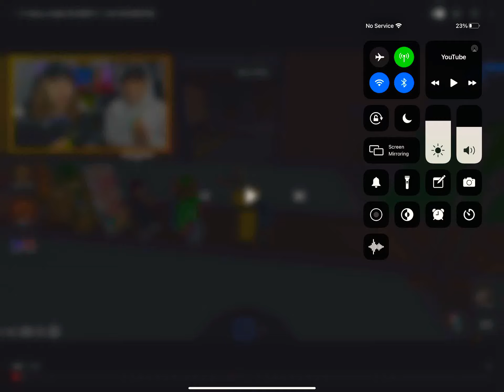The one and only one ☝️